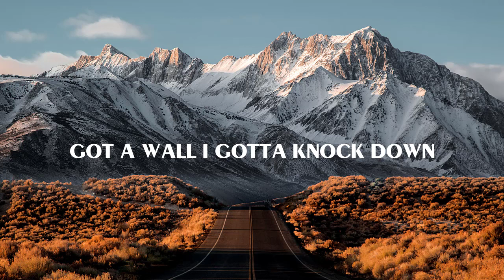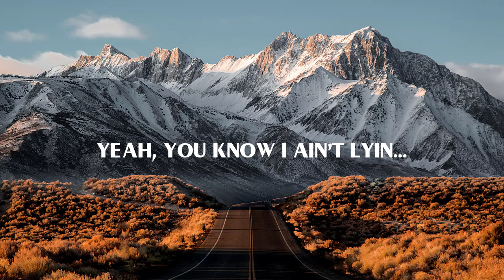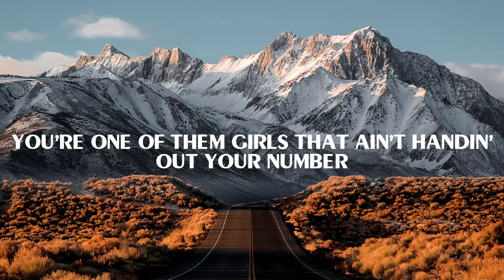Lee Brice - One Of Them Girls (Lyric)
🎤 Lyrics One Of Them Girls:
Are you one of them girls
That peels off the Bud Light label
Just might run a pool table
Roll your eyes if I call you an angel
Ain't you one of them girls
I ask you to dance, you say no
Just to see how far I'll go
Your song comes on and your eyes close
That's when I know, yeah

You got your heart on lockdown
Got a wall I gotta knock down
Kinda wanna do a shot now

And you one of them girls that ain't tryna meet nobody
You're just here for the party
If I'm wrong, then stop me, yeah
You're one of them girls that ain't handin' out your number
You like to make us want ya
You like to make us wonder
If you're one of them girls
'Cause I'm one of them boys
Who'd trade his whole world
Yeah

For one of them girls
Who likes to act all quiet
Sexy, not even tryin'
Yeah, you knows I ain't lyin'
Damn right, you're one of them girls
Broke every heart in your hometown
On the day you rode out
Got 'em all wishin' on stars

Man, have I found one of them girls that ain't tryna meet nobody
'Well I'm one of them boys

You're one of them girls
I wanna put my lips on
Hold all night long
Write a little love song

For one of them girls, that ain't tryna meet nobody
His whole world
Mm, one of them girls